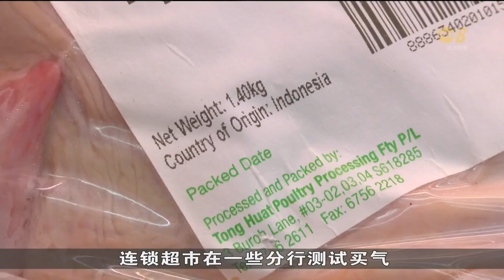许宝琨：一家养鸡场获认证无禽流感 印尼进口活鸡已抵岸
我国进一步开拓鸡肉来源，从印度尼西亚进口活鸡，首批活鸡已运抵我国。